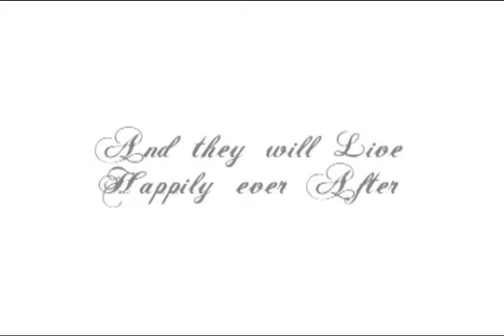Navy Pier Wedding Reception video Gigi Faraci Harris Producer (Spirit of Play Video)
This is a Reception two months after the fact that I shot and edited at Navy Pier Crystal Gardens in Chicago.  Fabulous affair!!